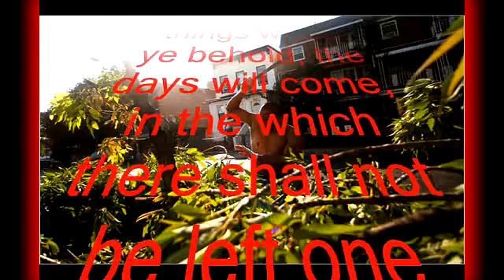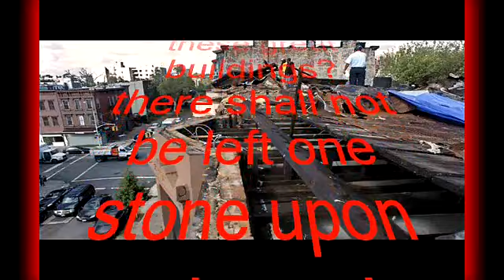NYC Tornadoes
Two tornadoes that touched down in NYC were confirmed Friday as parts of a brief but vicious storm that left a 14-mile path of destruction from Brooklyn to Queens.